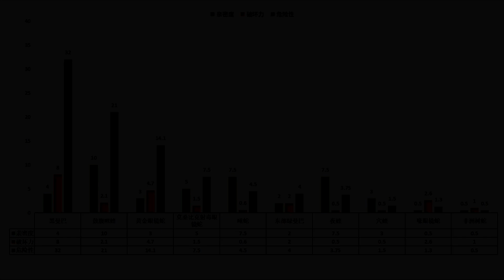非洲南部十大毒蛇评分 | 100%死亡率？揭露黑曼巴的真实实力！谁才是非洲南部最危险的毒蛇？【世界记忆大师龙雅】